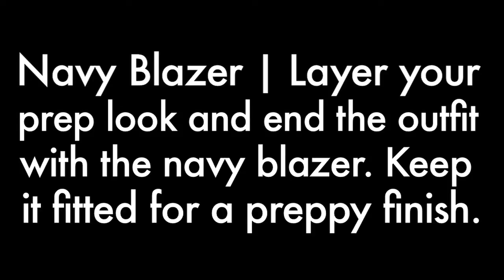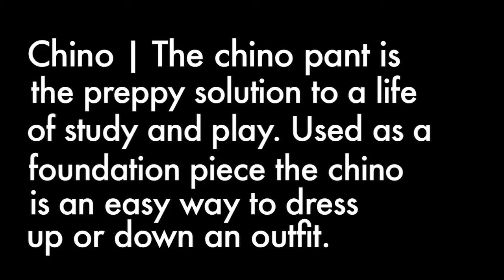B-Insider | Take Ivy How to Prep